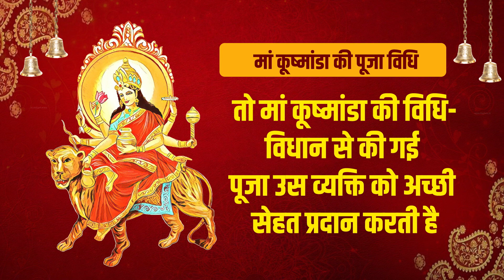नवरात्र का चौथा दिन, मां कूष्मांडा की पूजा कैसे करें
नवरात्रि के चौथे दिन मां दुर्गा के चतुर्थ स्वरूप देवी कूष्मांडा की पूजा का विधान है। देवी दुर्गा के सभी स्वरूपों में मां कूष्मांडा का स्वरूप बहुत ही तेजस्वी है। मां कूष्मांडा सूर्य के समान तेज वाली हैं। अपनी मंद हंसी द्वारा संपूर्ण कूष्मांडा को उत्पन्न करने के कारण इन्हें कूष्मांडा देवी के नाम से जाना जाता है ...मां कूष्मांडा की पूजा से बुद्धि का विकास होता है और जीवन में निर्णय लेने की शक्ति बढ़ती है। ऐसे में चलिए जानते हैं मां कूष्मांडा की पूजा विधि और के बारे में...

Office Add.
Behind Riddhi Siddhi Hospital, Shastri Nagar Barmer ( Raj )